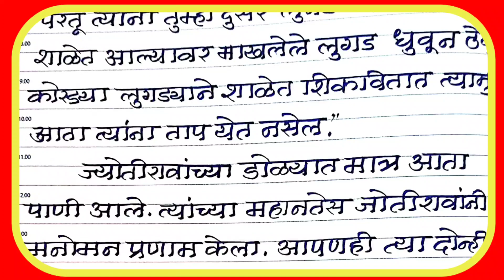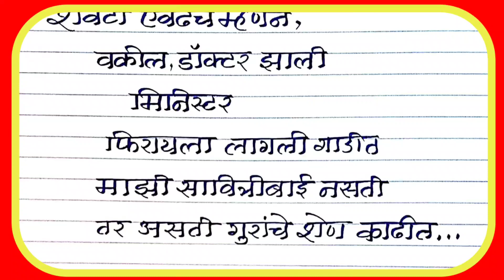savitribai phule bhashan marathi# सावित्रीबाई फुले भाषण बालिका दिन भाषण